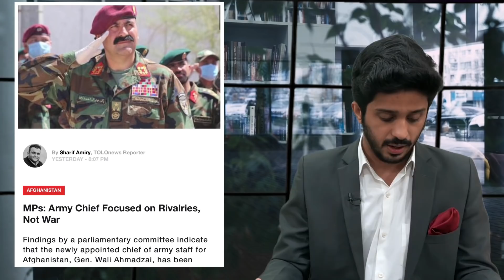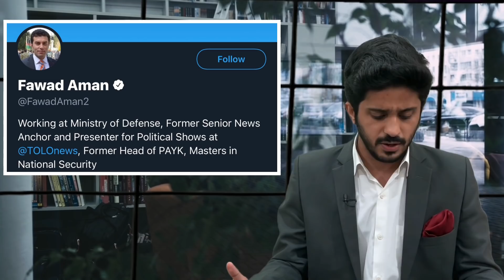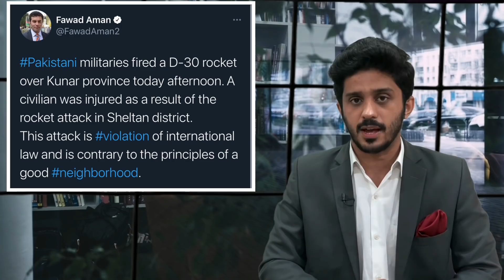Ashraf Ghani Finds a Report on Afghan Army Chief as Afghan Media Focuses on Pak Army